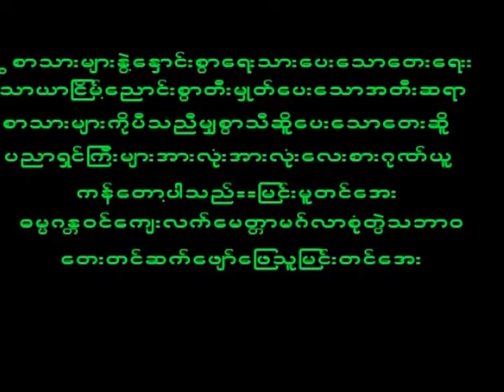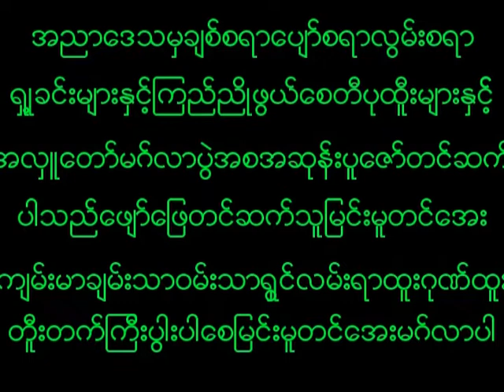September 19, 2022